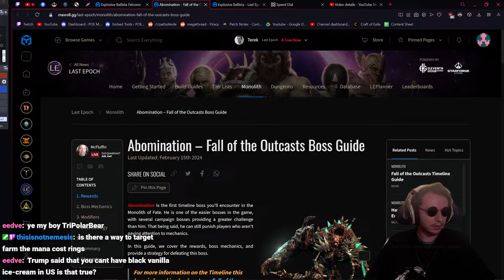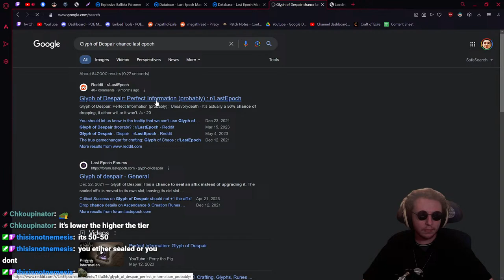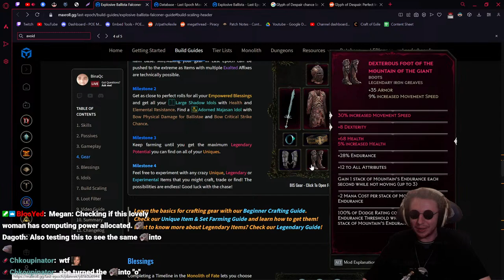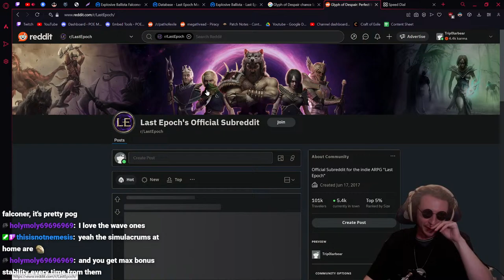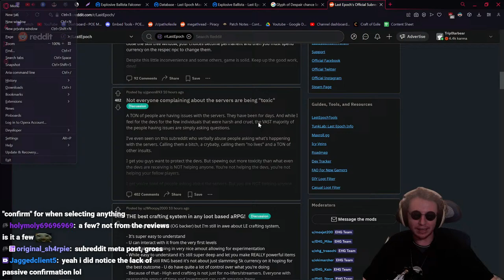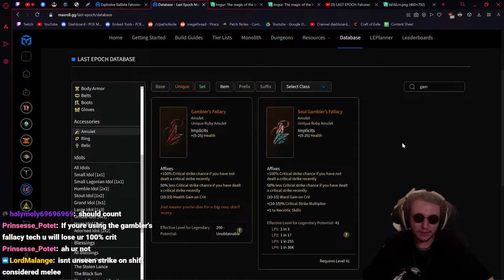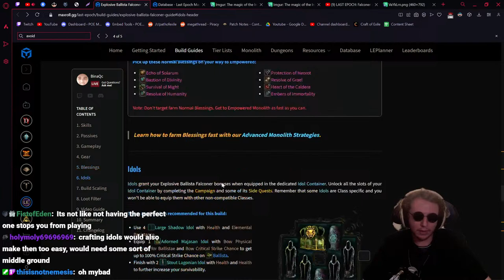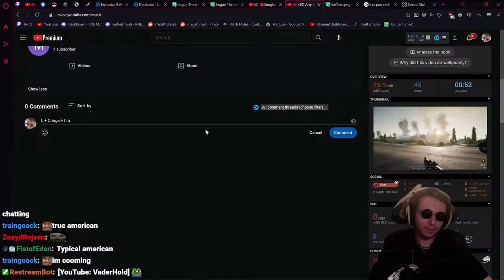🔴Sunglasses Required for this build - Explosive Ballista COF - !build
Cold Convert today surley clueless. I just wanna have blue explosions dude pelase give me the exalted ring